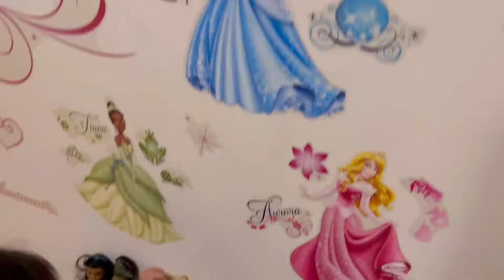Yavanna pretend princess anna plays hide and seek with disney princess dolls video for kids